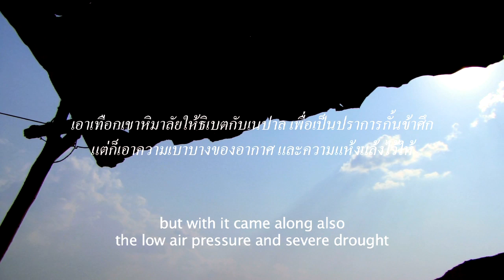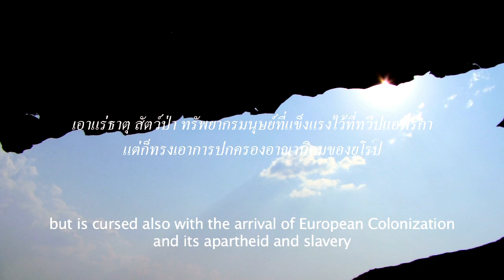Unreal Forest (2010) - 5 min excerpt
Synopsis
Deep in the middle of an African forest, Tamaya, a shaman who can connect to the dark side, is paddling on a canoe across a big river, heading towards an unknown land. His body is covered in white powder -- the one used in holy rites. At the shore, Lunggeaw, a 60-year-old man is waiting for him. They head towards a small village where Lunggeaw's son was lying sick from a mysterious illness.

Tamaya promises the old man to find a way to cure his son. He covers the white magic powder on the sick boy's body, and takes him into the woods.

A ritual is performed in the middle of the forest to evoke the powerful spirits. But Tamaya finds out his is not able to cure the boy from his fatal illness. He tells Lunggeaw the boy has death awaiting him, but that the spirits in the woods reveals that the boy's soul belongs to a great waterfall, and so they need to transport him there so his spirit could return to see his father again in a different form.

The above is a story within a documentary-style film, which shows Zambian independent filmmakers working hard to finish a film under severe limitations in terms of filmmaking resources as well as their own cinematic expertise. They have to make this film from the story written by Thai filmmakers -- a process set up by Dutch project initiators, looking to discover new cinematic gems from Africa.

Through the process of the filmmaking, the ancient folklores and Zambian filmmakers' struggle are taking the viewers on a journey, tracing back to the historical roots connecting Africa and Asia in a never-before imagined way.